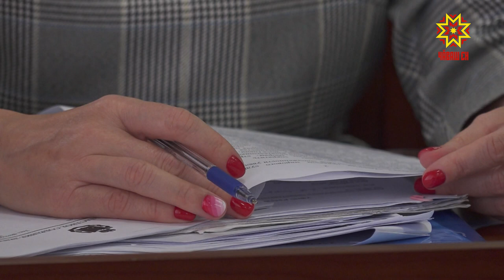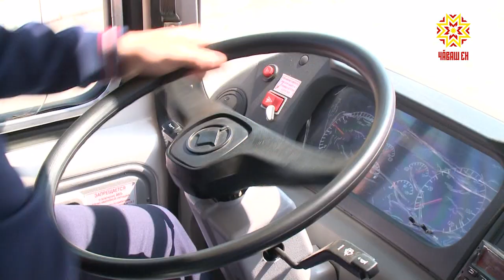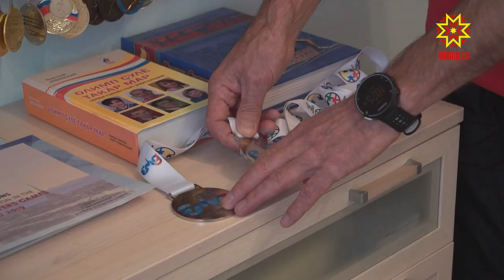Республика 14.08.2019 на чувашском языке. Вечерний выпуск